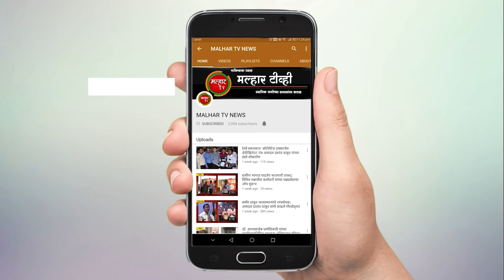नितळस, धानसर, वलपमध्ये आयोजित सार्वजनिक नवरात्रोत्सवाला भाजप तालुकाध्यक्ष अरुणशेठ भगत यांची भेट